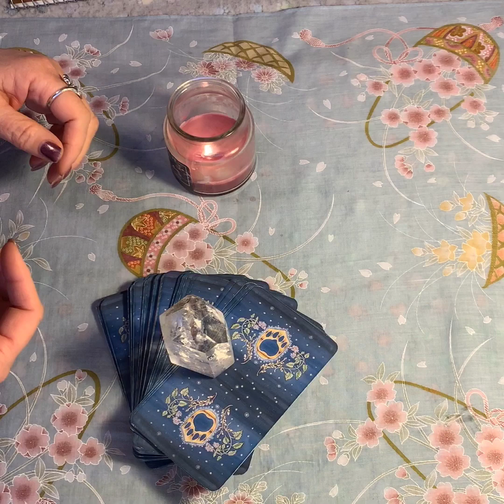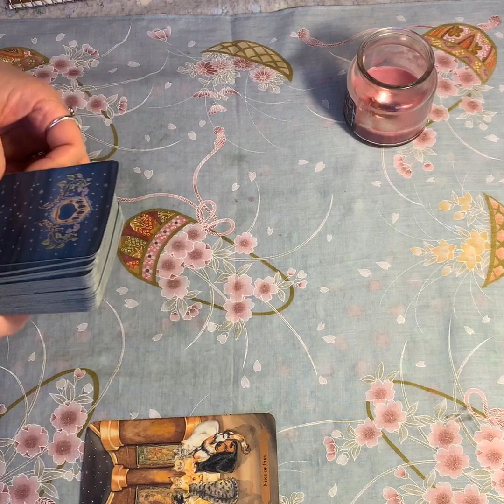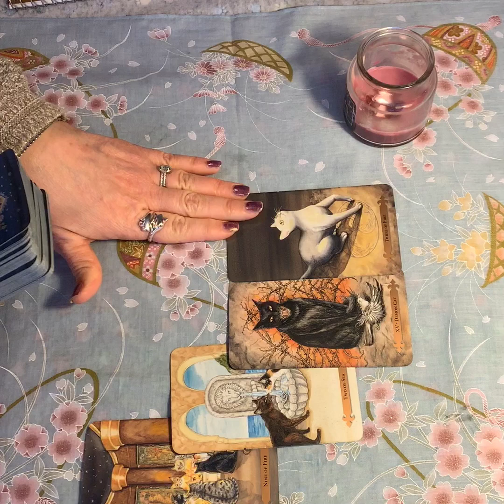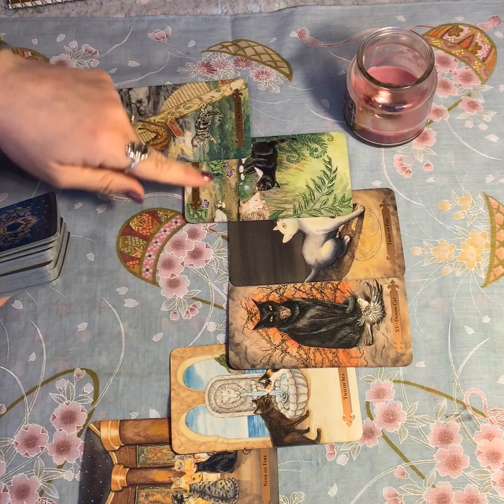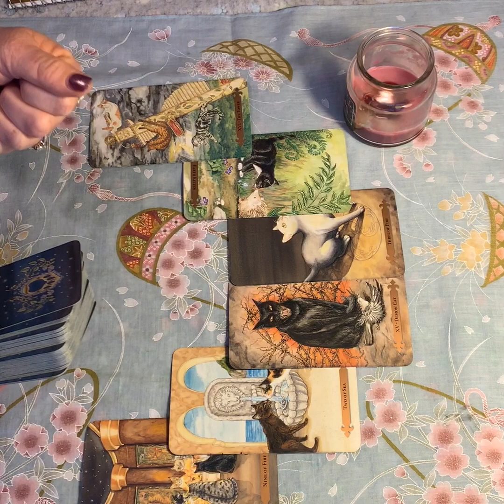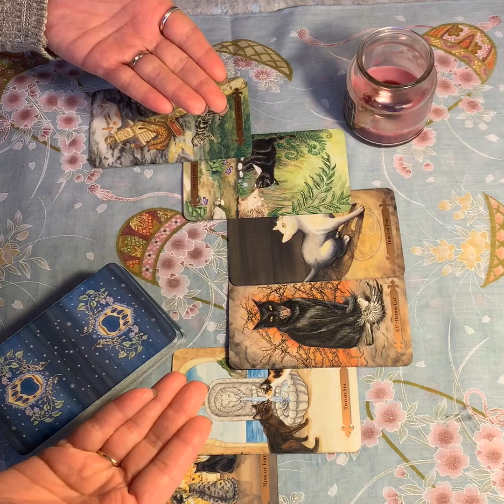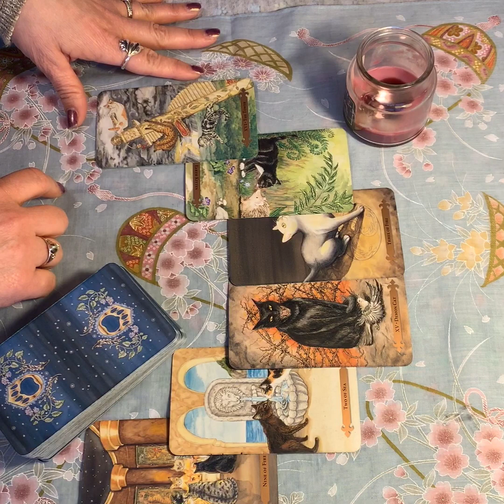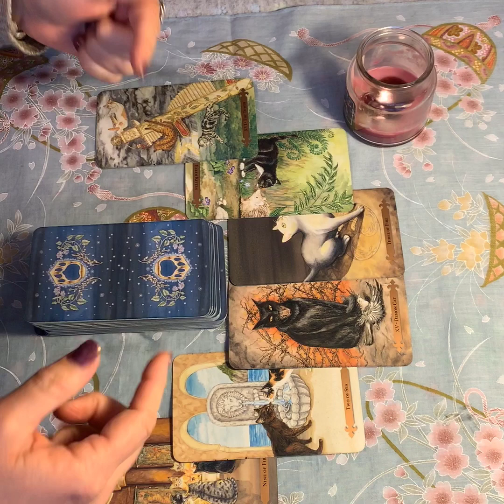Venezuela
This is an intuitive look at the events unfolding in Venezuela along with some thoughts on Socialism in general.

What will be taking place there in the near future?